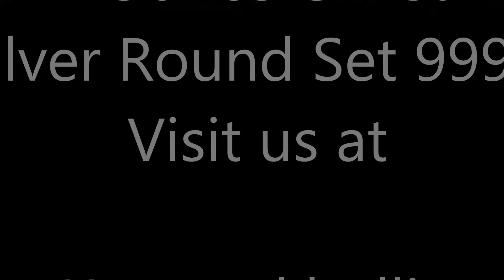3 x 1 Ounce Christmas Silver Round Set 999.0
This is the best value option when purchasing these festive silver coins. Take a look at these fantastic silver rounds from Franklin Mint, USA. These beautiful rounds come with a festive design on both sides, one side with a fun Snowman, traditional Santa and festive Rudolph depiction and the other with snowflakes and seasons greetings message. Each round comes encapsulated in a clear plastic holder with hoop for hanging from the tree. Each coin also comes individually boxed in a fantastic and simple, white patterned box, perfect for you gift wrapping needs.